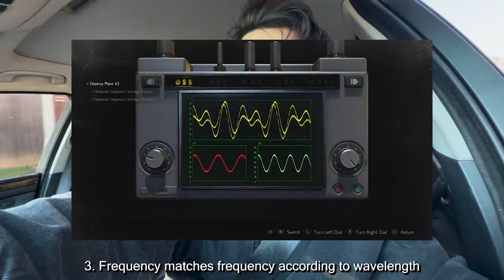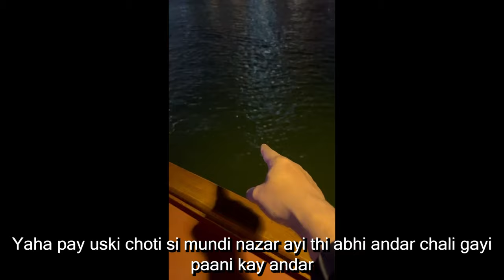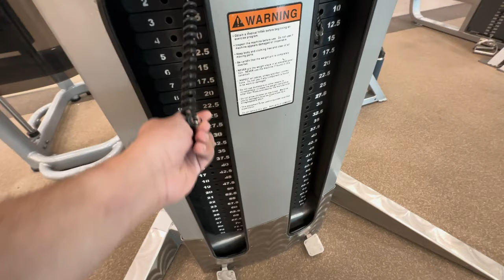CHARISMA Barhanay Ka Tareeka | Do these things